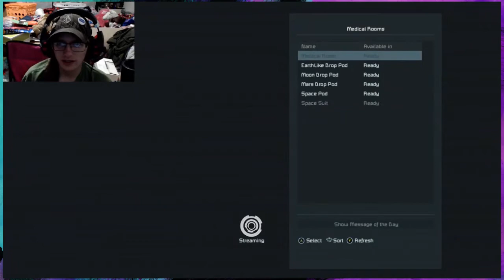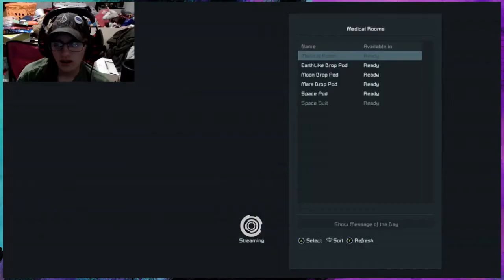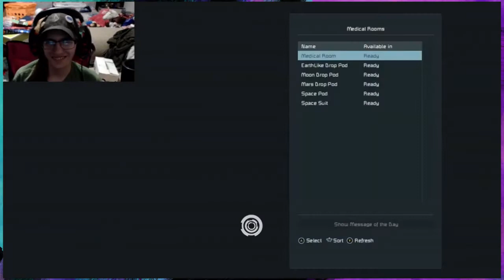Space Engineers #4: From the Moon Alice!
You ever just get bored?
Yeah, Jon does too.